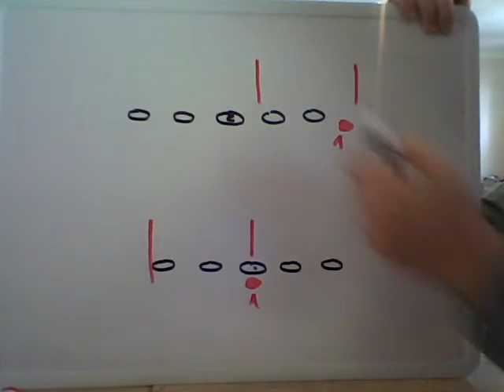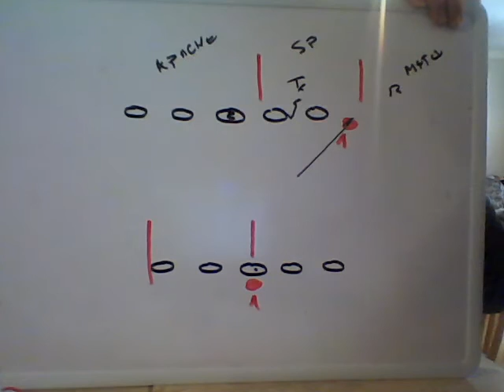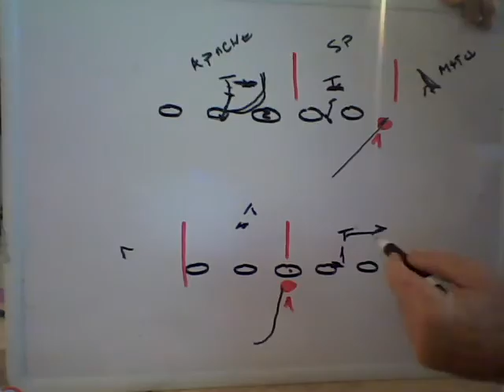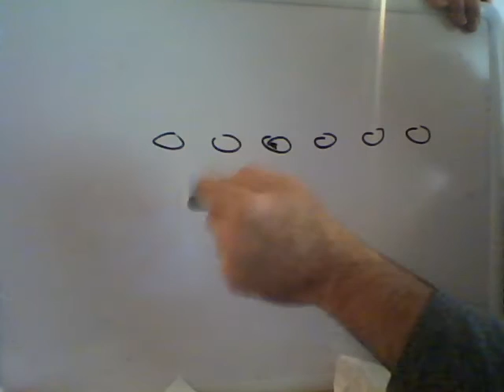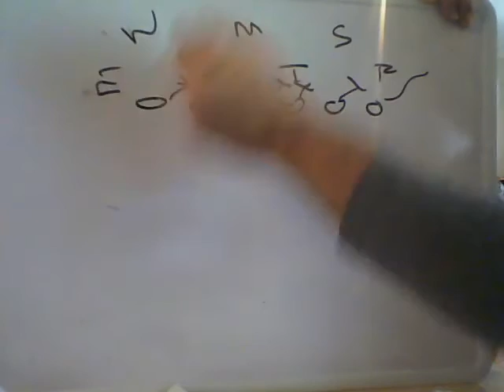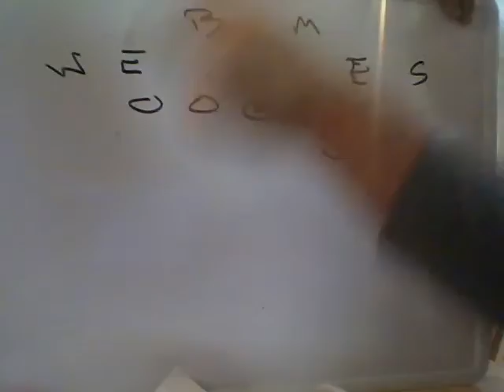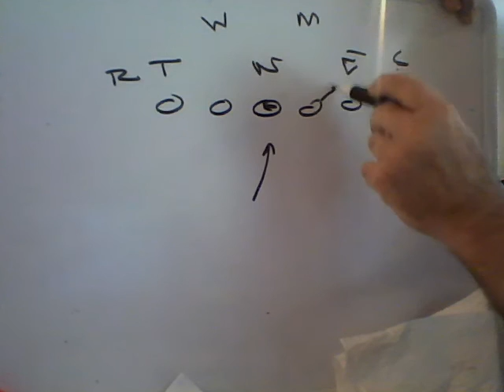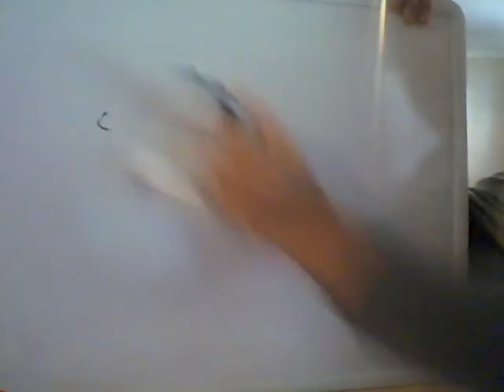compare A and C gap zone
more musings from a guy who may not have the answers, but has the questions!